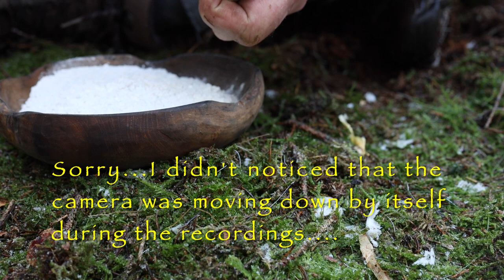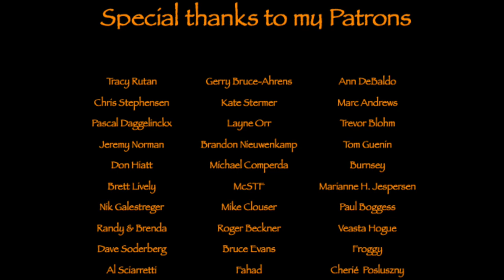White Forest...DIY Viking Lantern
Winter has finally arrived in Denmark, and I made a hike to the White Forest. Showing some new gear I recently made, and backed a little delicious lunch.
I'm very pleased with my new D.I.Y. lantern, and made a tutorial on how I made it.
Remember to use my link if you'r going to buy something from Grimfrost.